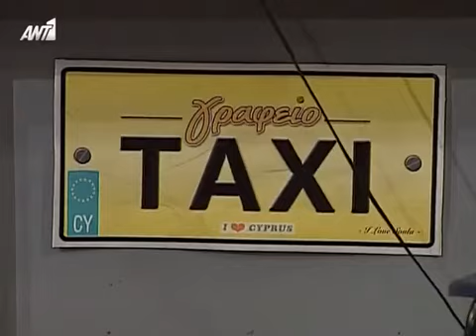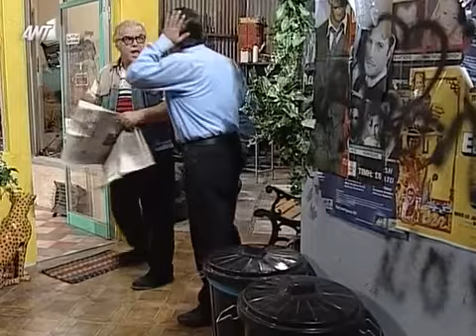ΓΡΑΦΕΙΟ ΤΑΞΙ Β ΚΥΚΛΟΣ ΕΠΕΙΣΟΔΙΟ 141